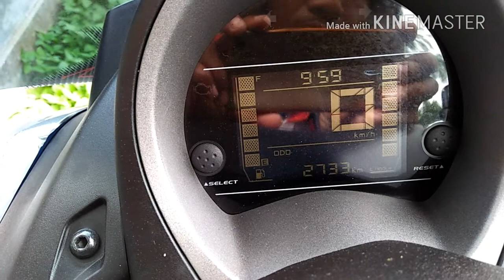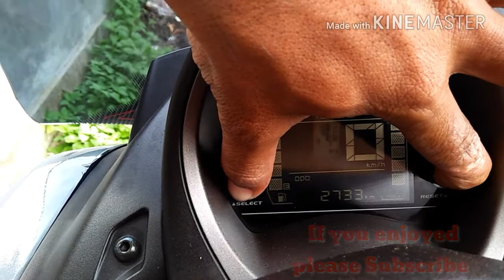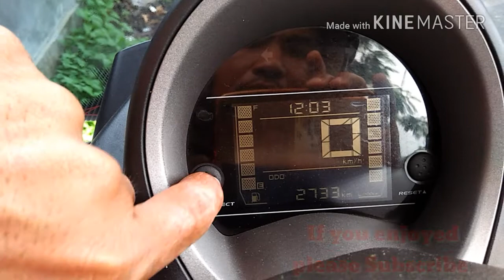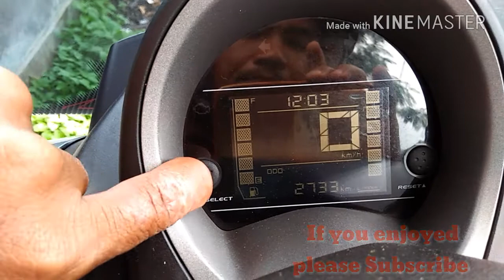Tiga langkah Setting jam digital Nmax terbaru 2018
Dear temen tmen...
Temukan cara mudah seting jam nmax sobat,hanya dengan 3 langkah
tiga langkah setting jam digital nmax terbaru
tiga langjah setel jam nmax
cara mudah seting jam nmax
Hanya di channel ini ya bray...

Tonton juga vidio menarik dan cara" paling mudah, praktis dan banyak lagi: